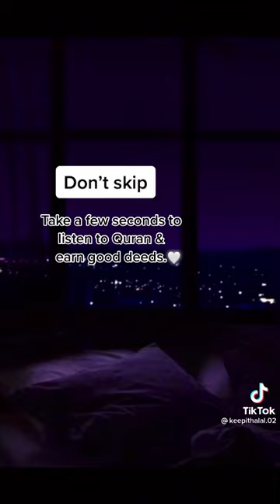❤️ ❤️ ❤️ be calm.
ASSALAMUALIKUM ORAHMATULHI OBARAKATUHU ❤️
HELLO, MY BROTHER AND SISTERS HOPE YOU'RE DOING WELL WITH THE MERCY OF ALLAH. ❤️
THIS CHANNEL IS CREATED ABOUT THE ISLAMIC VIDEOS, ISLAMIC SHORTS VIDEOS, ISLAMIC FUN VIDEOS AND SO ON.
INSHA ALLAH I WILL TRY TO POST EVERY DAY TO MY CHANNEL HOPE YOU'RE GONNA FOLLOW THIS CHANNEL. ❤️❤️❤️